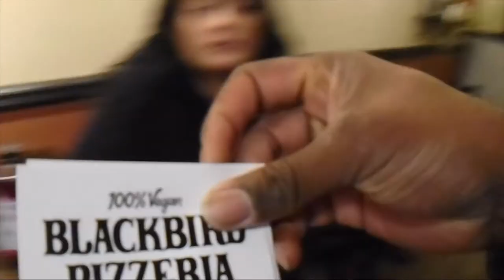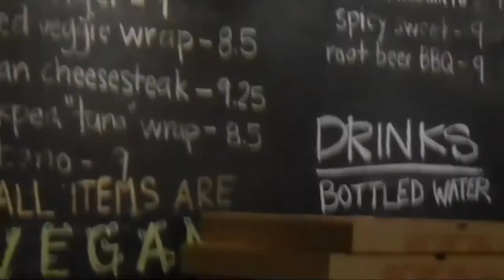Dec 3,17 Jade shows me Liza Koshy